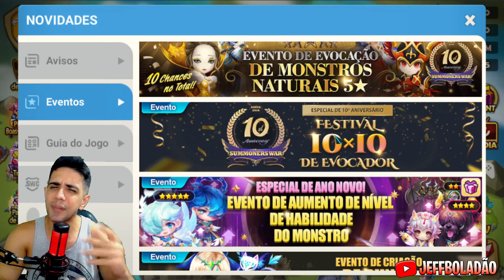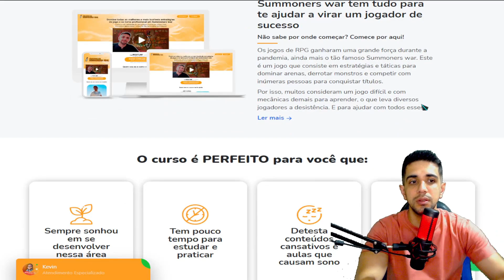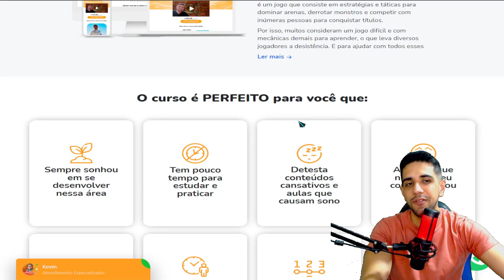EVENTO DE 10 ANOS! | Summoners war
⚔️ Por acaso você já imaginou dominar todas as melhores e mais incríveis estratégias de
jogo para se tornar um profissional no Summoners war?

Então não perca tempo e clique no meu curso que vai te ajudar! ⬇️

👾 Aqui, você irá encontrar os melhores conteúdos sobre jogos RPG, além das mais diversas dicas, táticas e treinos para aumentar ainda mais as suas habilidades no Summoners war.

 / jeffboladaosw

Veja minhas lives aqui ➡️  / jeffboladaosw